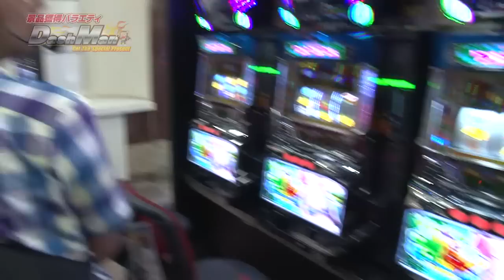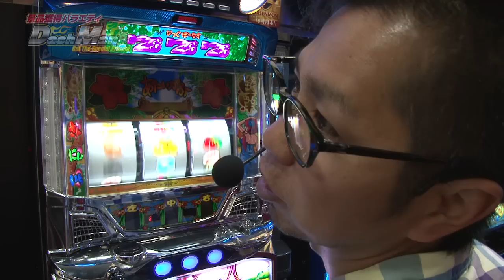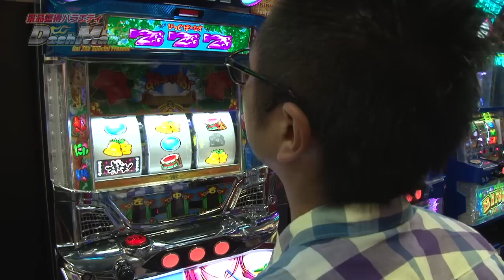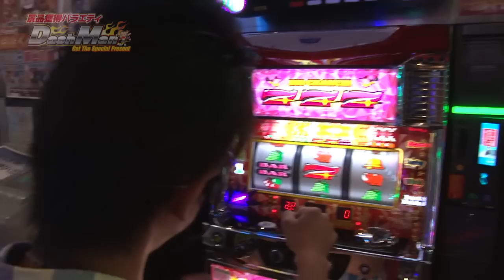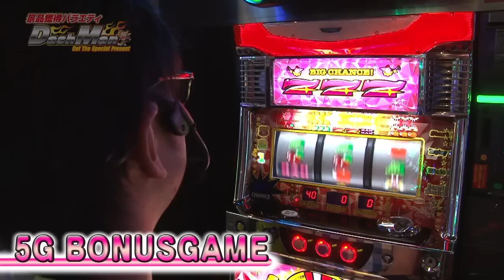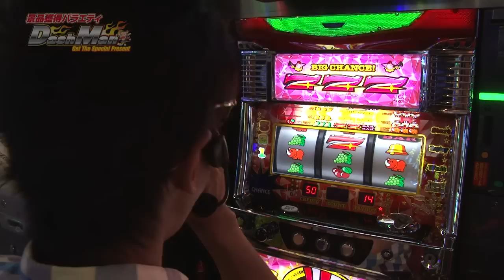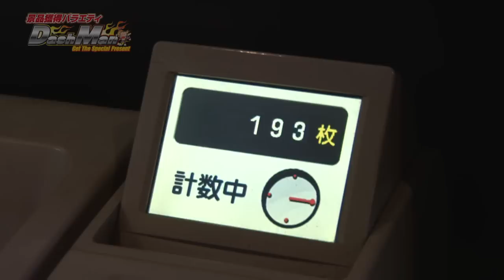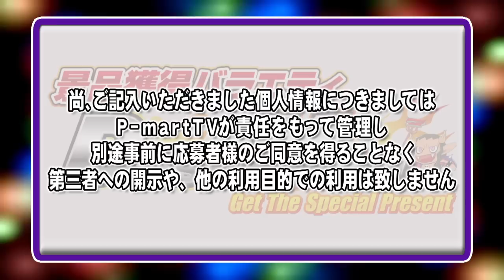【お酒大好き閉店くんが名酒・越乃寒梅を狙う！】閉店くんのDashman #330 パーラー凱旋門【P-martTV】【パチンコ・パチスロ動画】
★実戦機種：沖ドキ！,ニューアイムジャグラーEX-KT

撮影協力店舗は、東京都大田区にあります
『パーラー凱旋門』さんです。

出演：閉店くん　撮影協力店舗：パーラー凱旋門
実戦機種：
《沖ドキ！》
（ｃ）UNIVERSAL ENTERTAINMENT

《ニューアイムジャグラーEX-KT》
（ｃ）KITA DENSHI